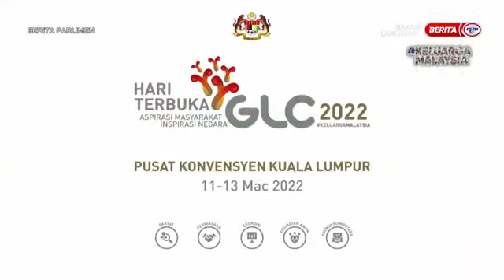10 MAC 2022-BERITA PARLIMEN